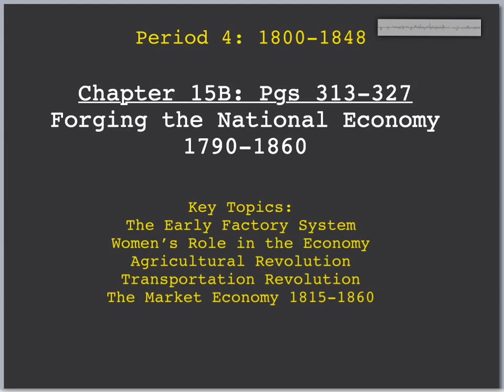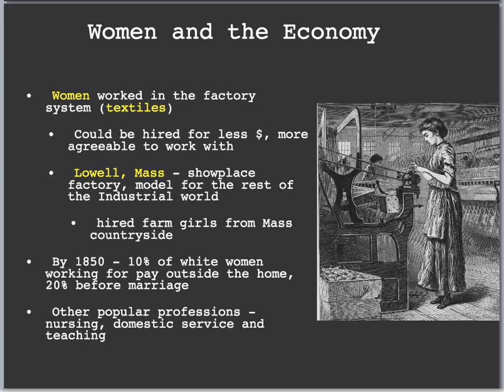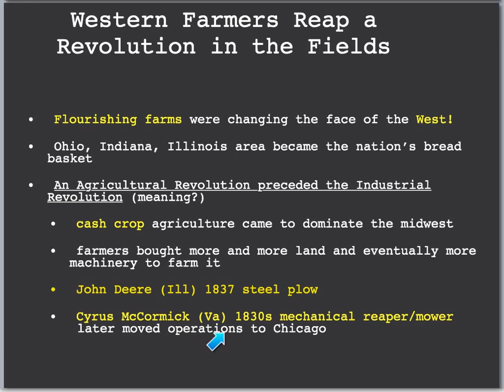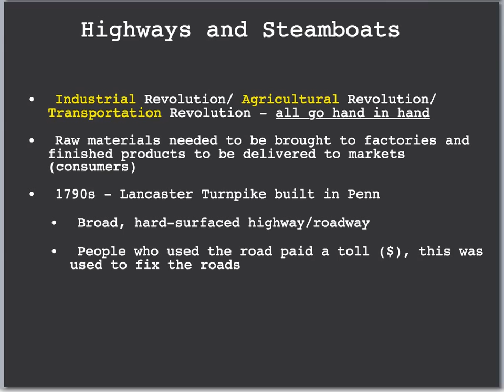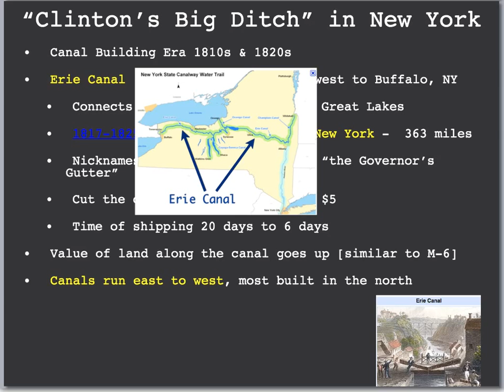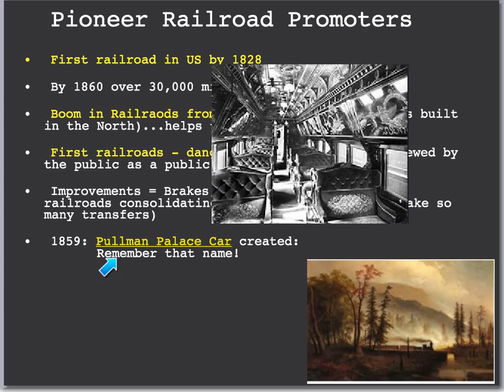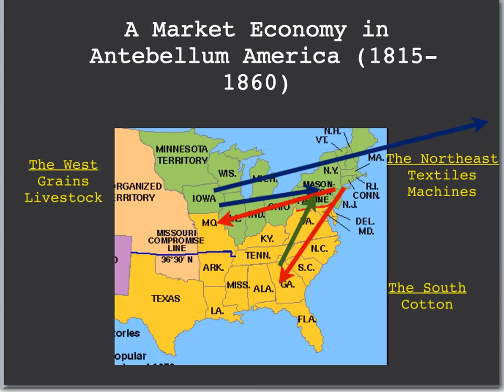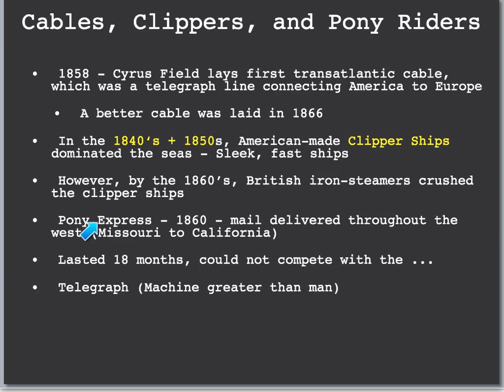Copy of Chp 15B - Pgs 313-327